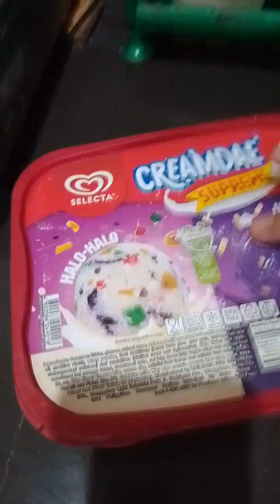Nakakatakot na nangyari sa School nila kuya/Daily life of fulltime mom